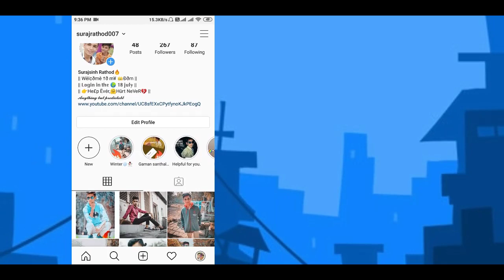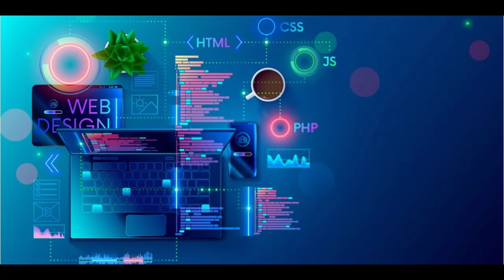Happy new year ! 1st giveaway worth 2020₹ for all !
Aaj naye year par mene aapke liye ak chota sa giveaway rakha hai... Dosto ye giveaway sabhi ke liye hai... Isme sabko meri taraf se ak chota sa new year gift milega... Video ko pura jarur dekhe...

Show your best support ...